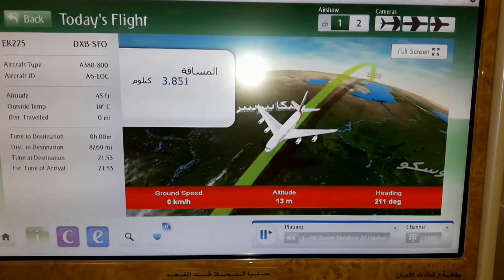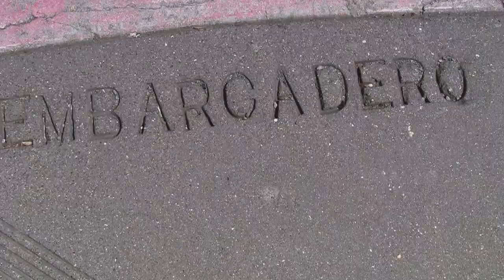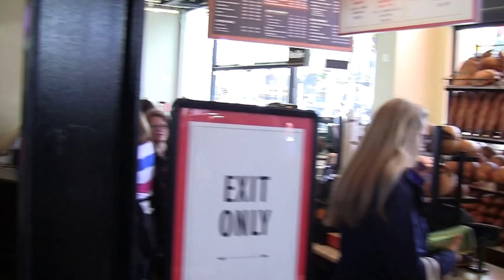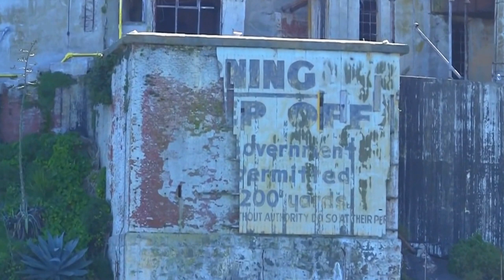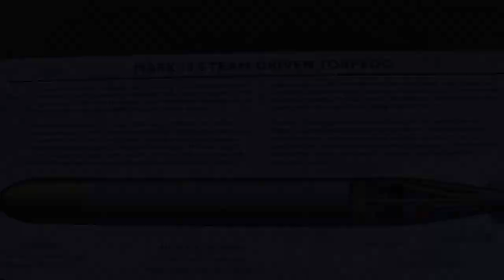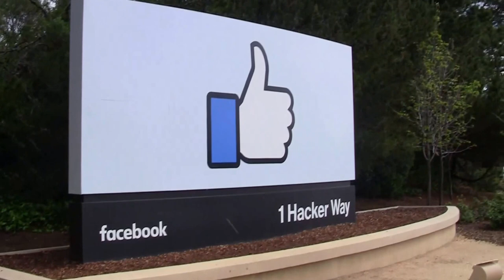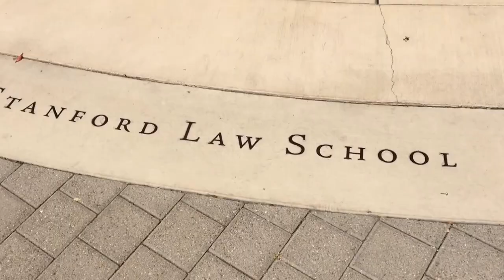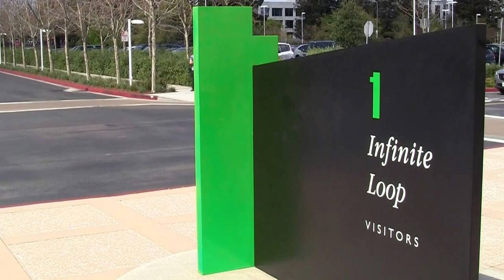UNE SEMAINE A SAN FRANSISCO أسبوع في سان فرانسيسكو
Documentaire de notre voyage à San Fransisco et la silicon valley en mars 2017